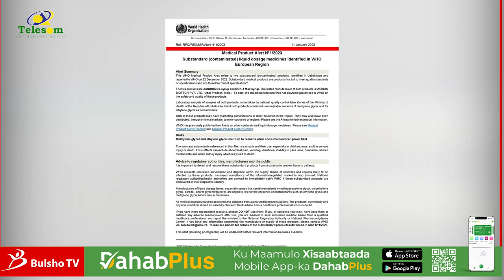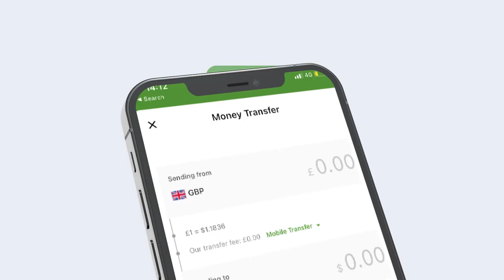Somalia Oo Shacabkeeda Uga Digtay Sharooboyin Cafimadka Wax yeelaynaya